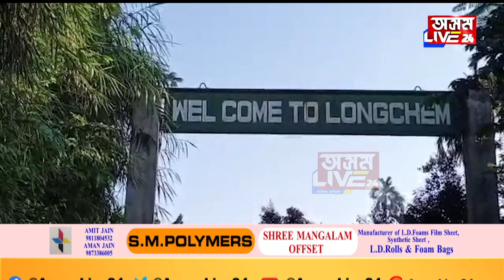মুখ্যমন্ত্ৰী হিমন্ত বিশ্ব শৰ্মা ছুপাৰ CM: মন্ত্ৰী টেমজেন ইমনা আলং